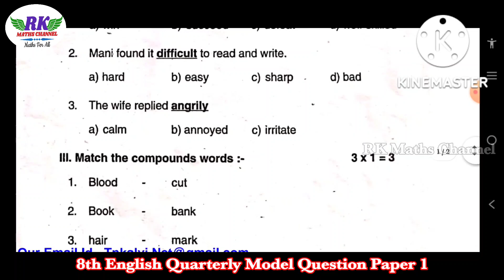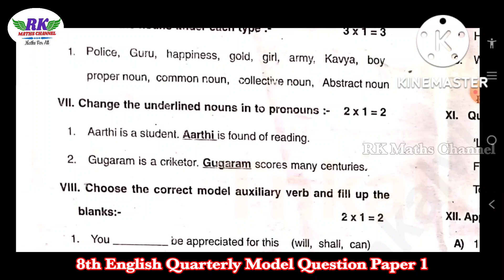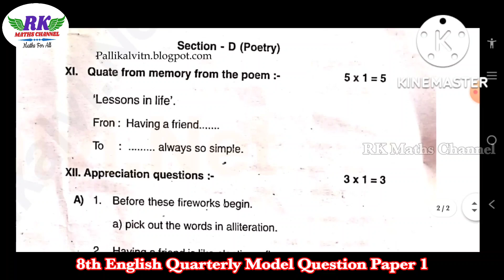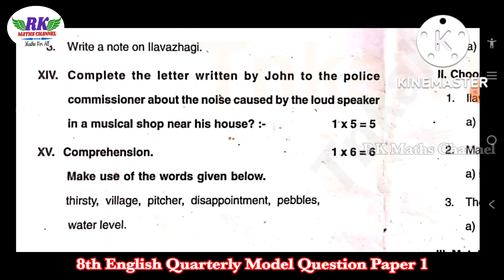TN 8th English|Quarterly Exam 2022|English Model Question Paper 3